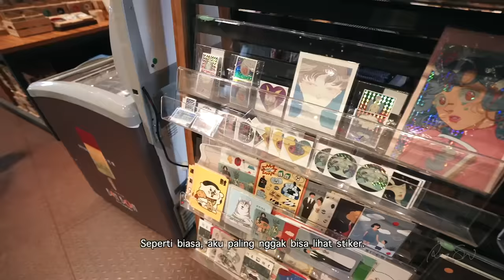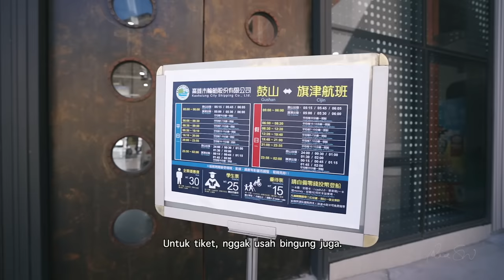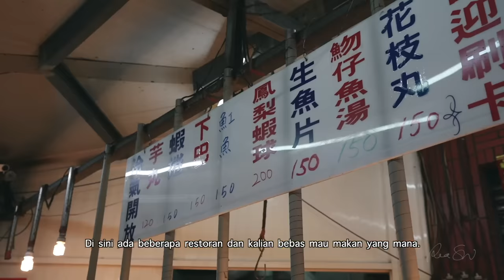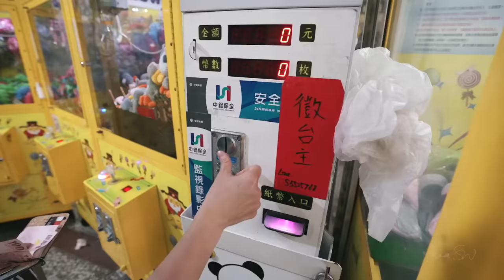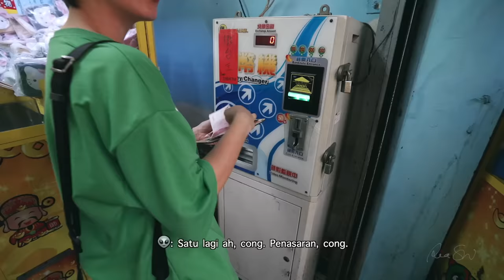ONE DAY TRIP IN CIJIN ISLAND #07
Tadinya aku mau tulis kalimat sapaan pakai bahasa Mandarin. Tapi minggu lalu udah kayak gitu.

Ya udah lah. Pakai bahasa Indonesia aja yah~

Kalian apa kabar?
Ada yang menarik gak selama satu minggu kemarin?

Aku baru aja abis recharge energi dengan ketemu teman dekat dan keluarga.
Sekalian ngomongin perkembangan MOONZIZYA.

Duh. Rasanya gak sabar banget pengin ngeluarin MOONZIZYA segera!

Tapi aku harus sabar.
Untuk dapat hasil terbaik dibutuhkan kesabaran dan juga ketelitian~

Ngomongin soal Cijin, aku suka banget deh sama pulau Cijin~
Orangnya ramah-ramah banget.
Dan yang paling penting adalah mereka juga sabar untuk menghadapi aku dengan bahasa Mandarin level hancur akut.

Sebenarnya setelah lihat sunset — sebelum makan seafood — aku sempat jalan kaki ke Rainbow Church.

Soalnya aku tuh penasaran banget pengin lihat aslinya seperti apa.
Kalau di foto sih keren dan indah sekali~

Ya udah tuh aku langsung jalan kaki dengan semangat 45 sembari puk-puk-in Curut.

💭: "Hah? Emang Curut kenapa? Kok dipuk-puk-in?"
👽: "Curut selalu uuu~ uuu~ karena kecapekan."

Aneh banget gak sih??
Kan yang jalan kaki aku yah.
Terus kenapa jadi dia yang capek deh?

Singkat cerita, aku jalan sekitar 20 menit.
Tapi aku nggak ngeliat ada penampakan apa-apa.
Padahal kalo menurut Google, aku udah sampai.

Aduh.
Kayaknya Google kumat deh.
Rasanya aku pengin bilang kalo sebenarnya tuh Google kadang o'on kayak aku.
Tapi aku takut dipanggil ke kantornya lagi ya, kan.
HAHAHAHA

Duh. Jadi kangen deh main-main ke sana huhuhu.

PLEASE. JANGAN SALFOK!

Owkay. Balik ke topik.

Seperti yang udah bisa kalian tebak.
Aku gak berhasil menemui Rainbow Church.
Dia ghosting aku.
Pffft.

Alhasil aku cuma dapat oleh-oleh dari petualangan Ninja Hatori itu.
💭: "Apa oleh-olehnya?"
👽: "Betis berkepang"
Iya. Ini tuh satu level di atas berkonde.

Tadi sore pas aku lagi iseng-iseng liat IG Explore, aku baca kalimat ini:

"Do you want to meet the love of your life? Look in the mirror."
-Byron Katie-

Aku harus mengingatnya dengan baik supaya aku bisa memperlakukan diriku dengan lebih baik~♡

Kalian baik-baik di sana yah.

xoxo,

RSW